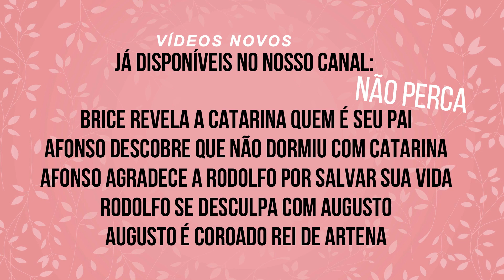Últimos capítulos DEUS SALVE O REI Terça-feira 24/07 Capítulo 169| RESUMO O QUE ACONTECEU HOJE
Catarina pede que Brice mate Afonso | O QUE ACONTECEU HOJE NA NOVELA DA GLOBO - ASSISTIR FINAL DEUS SALVE O REI Terça-feira 24/07 Capítulo 169 | DEUS SALVE O REI SEGUNDA 23/07 Capítulo 168 RESUMO DeusSalveoRei O QUE VAI ACONTECER HOJE NOVELA DAS SETE HORAS DA GLOBO proximoscapitulos radionovela SEU CANAL 100% OFICIAL DE RESUMO DE NOVELAS NO YOUTUBE! FINAL DEUS SALVE O REI 24/07 DEUS SALVE O REI Terça 24 DE JULHO DE 2018 - O QUE ACONTECEU HOJE NA SUA NOVELA FAVORITA!

EM BREVE NO NOSSO CANAL:

Brice ajuda Catarina a fugir com feitiço